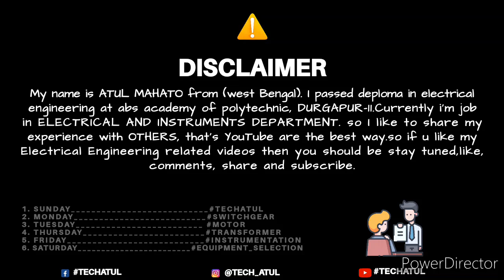Types of motor based on mounting. Tech Atul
Hey guys